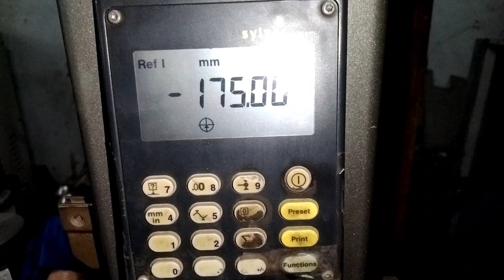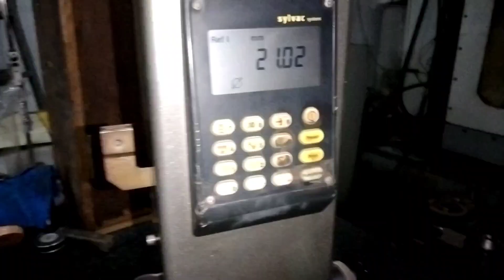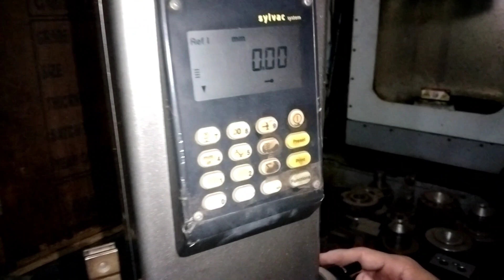2D height Gauge or Linear Height Gauge | height gauge hindi |linear height gauge least count